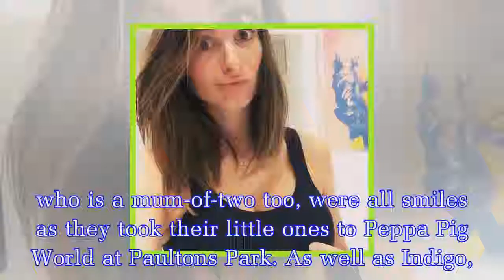Luisa Zissman sheds clothes for topless bedtime reveal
The former Celebrity Big Brother and Apprentice star wowed fans as she stripped down for a sizzling new snap.The latest Luisa Zissman Instagram post saw the mum-of-two ditch her bra as she posed tople